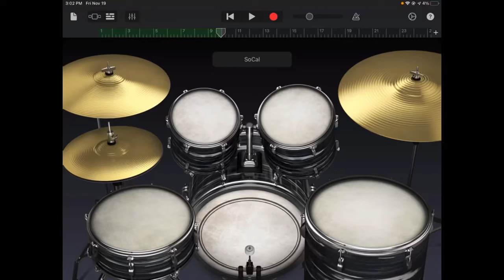Among us sus trap song remix. Drum cover. Please sub.